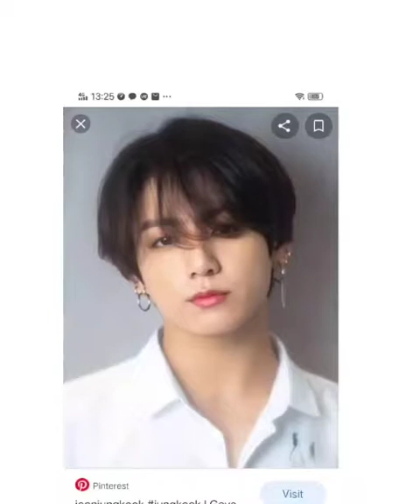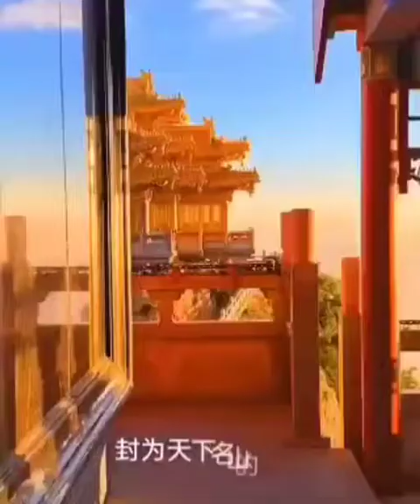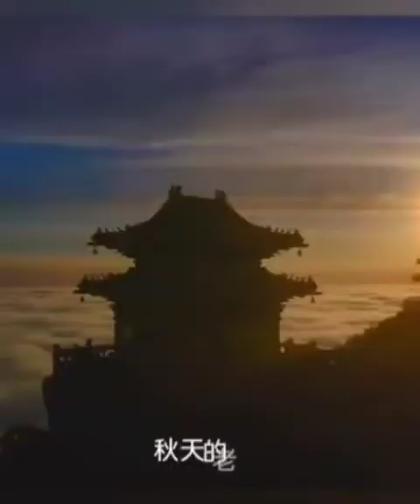Latihan menari: oleh Mikha Atalia Indra.